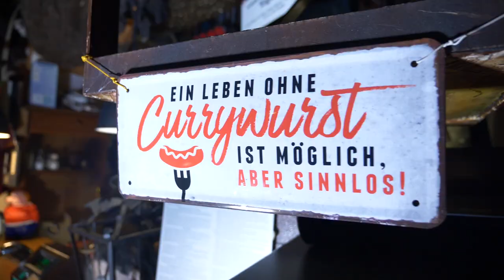See Why Alex Gray is Stuck in the Bathroom at WPTDeepStacks Berlin